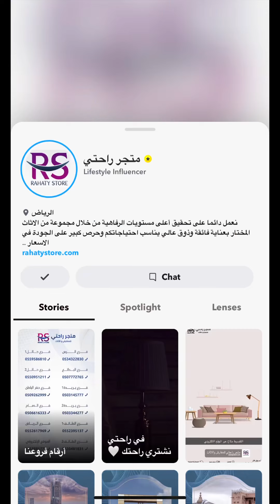متجر راحتي 🔥🤷🏻 ٣ ايام بس!!